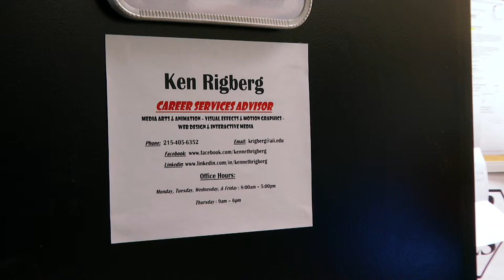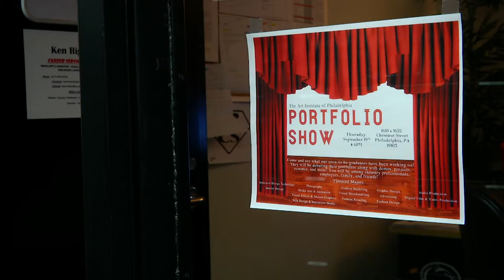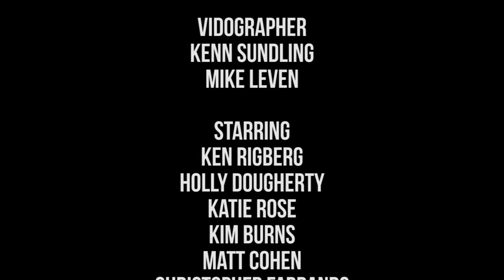Career Services at the Art Institute of Philadelphia, Summer 13